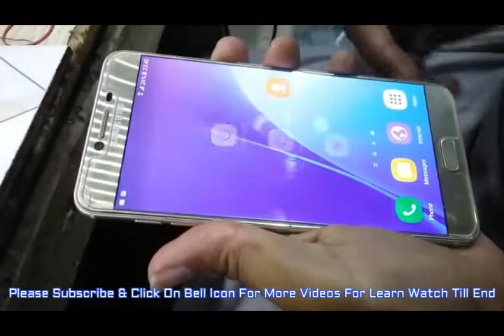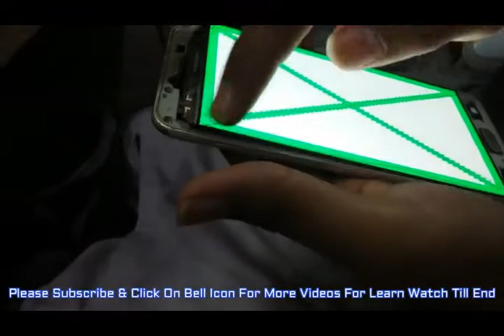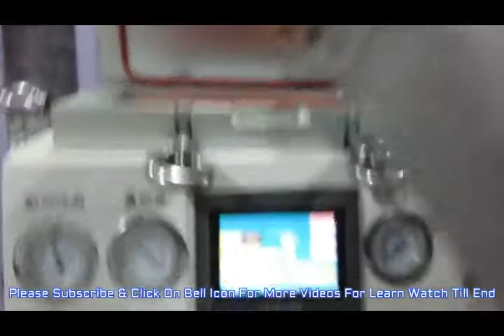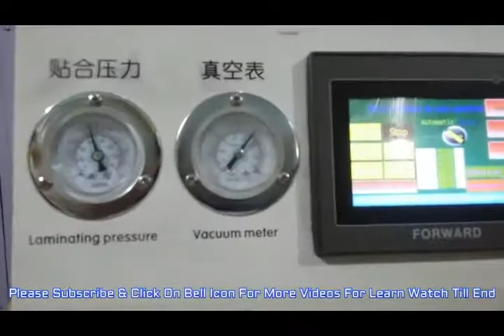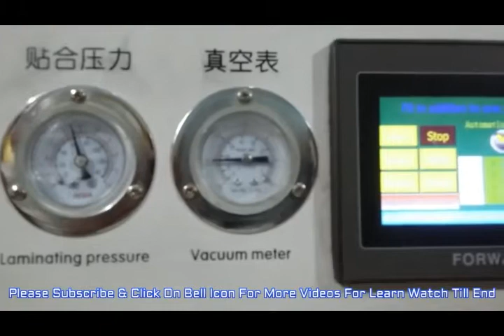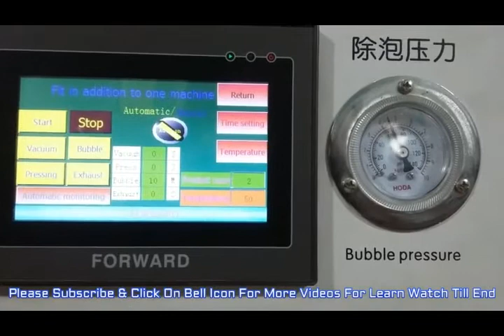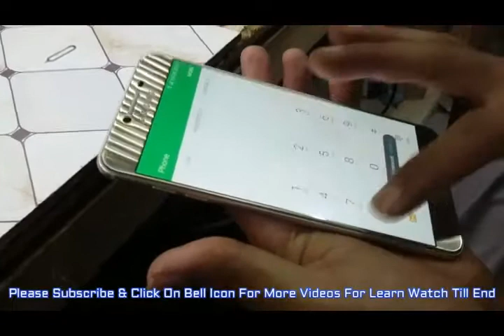Samsung C700 Glass Change